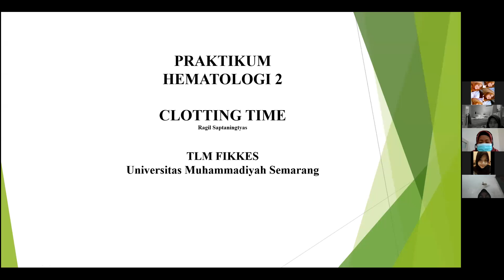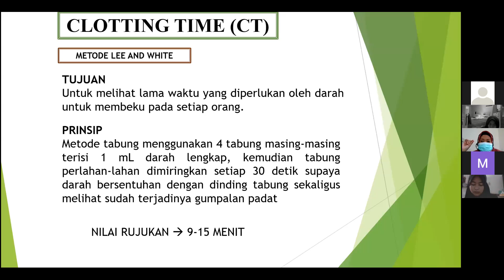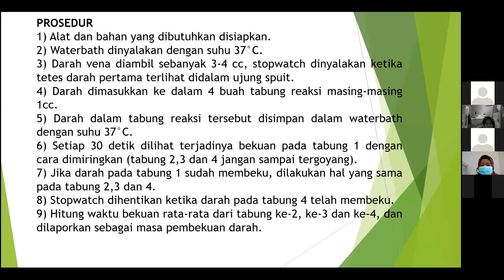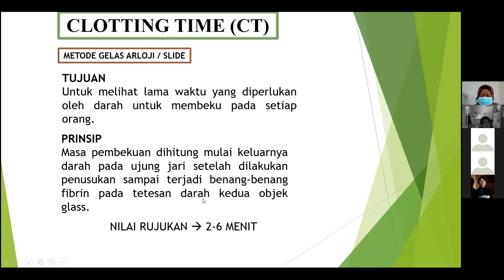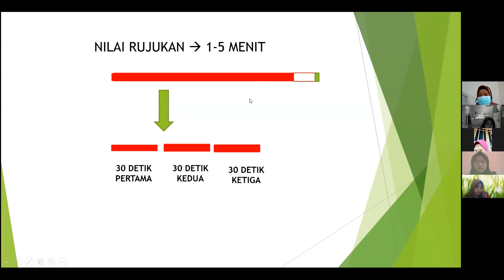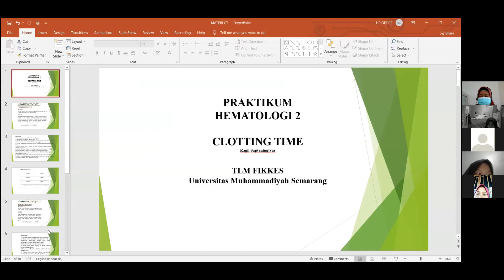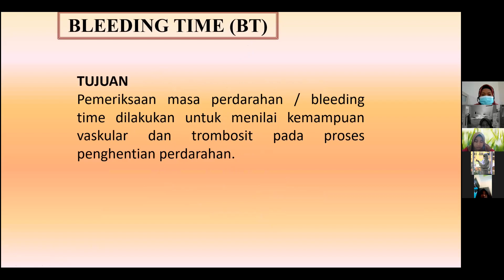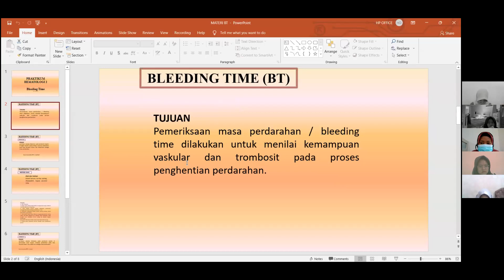Pert 4 Pr Hematologi (CT & BT) Dosen Bu Ragil